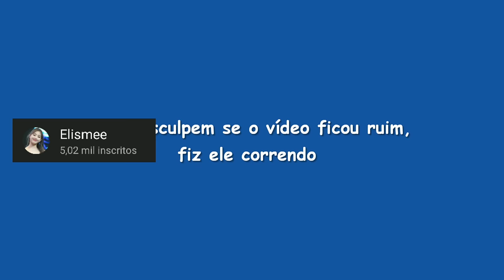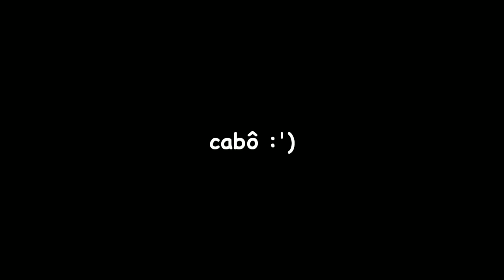Momentos Engraçados do Stray Kids no ISAC ft. outros grupos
Alguns momentos engraçados do Stray Kids no ISAC 2022
nadaprafazer0.2

97_chris

Intro inspiração♡
K-COINS
hashtags